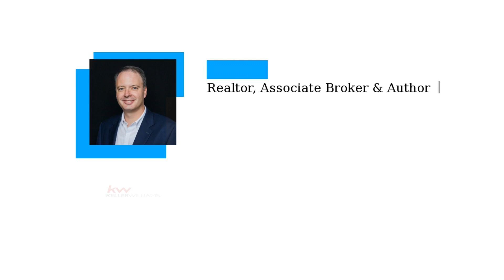Thinking of Buying or Selling a Home - Get Your Free Buyer's Guide or Free Seller's Guide now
If you are considering buying or selling a home, you will want to get your FREE copy of these guides.  They contain latest information is available to help you confidently decide whether to buy or sell a home this winter. Call/text 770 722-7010